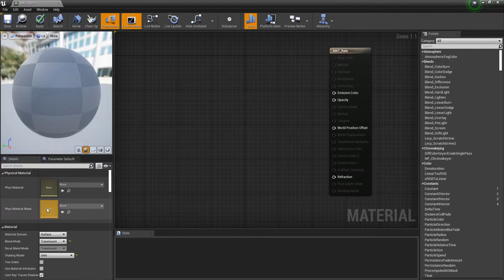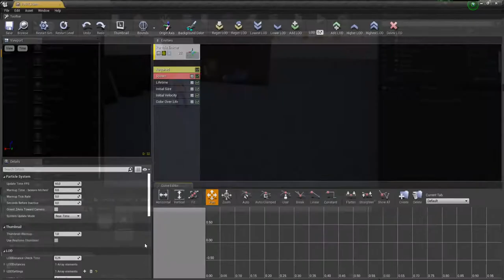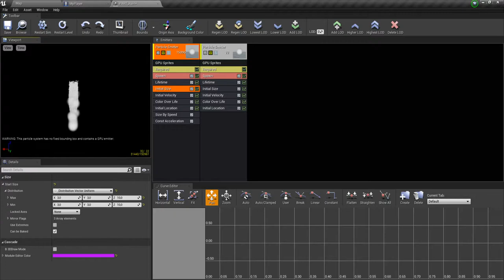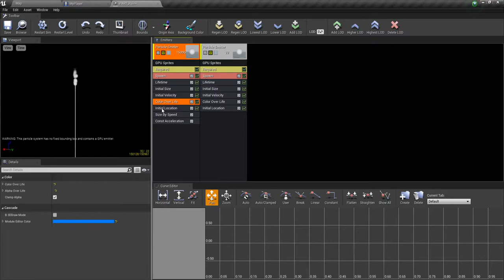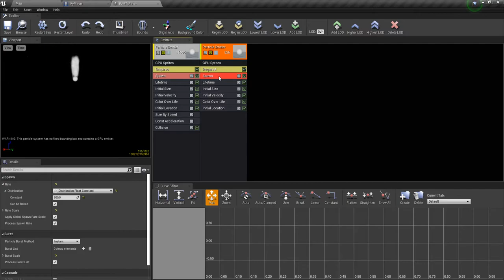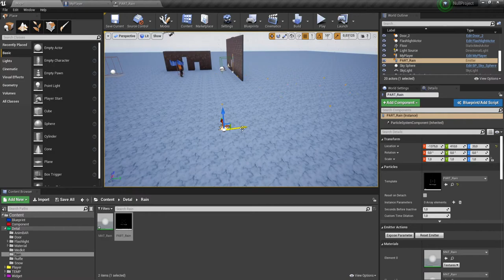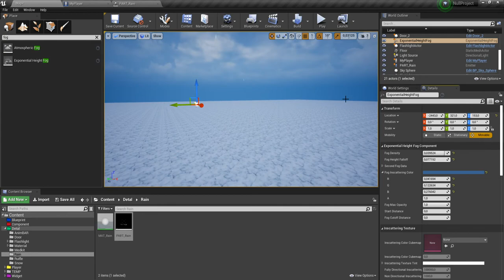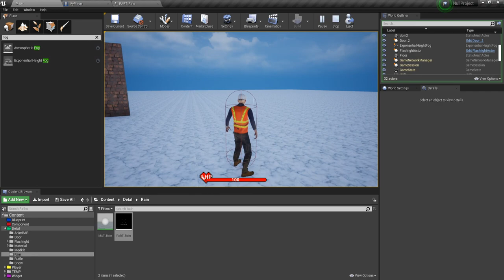UE4 Создаем дождь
Добавим капли дождя, если поковырять еще - можно сделать ливень